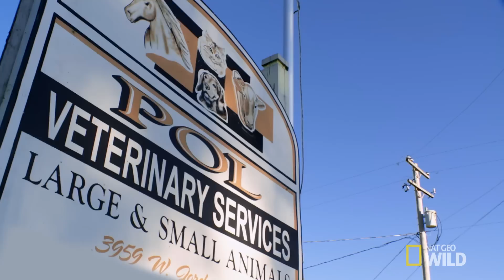Polments: Pawmost Famous | The Incredible Dr. Pol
Things have drastically changed for the Pols since the beginning of their TV show.